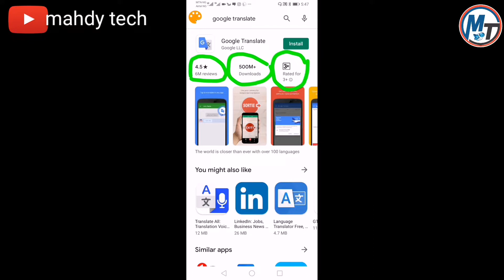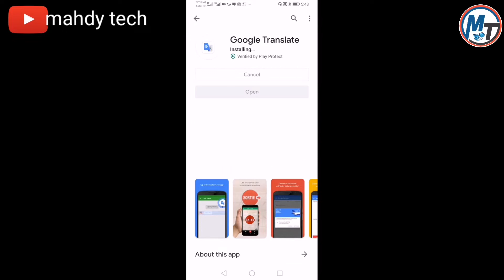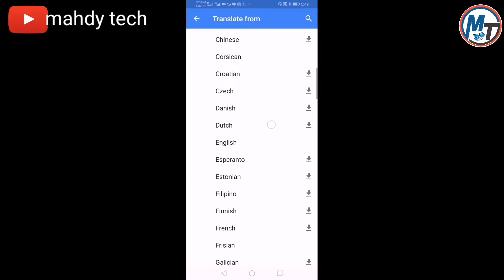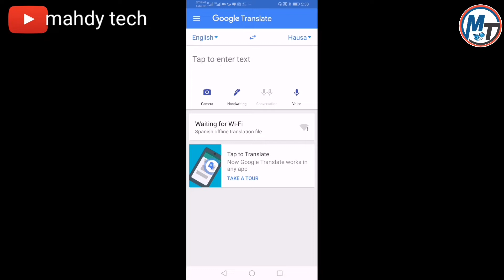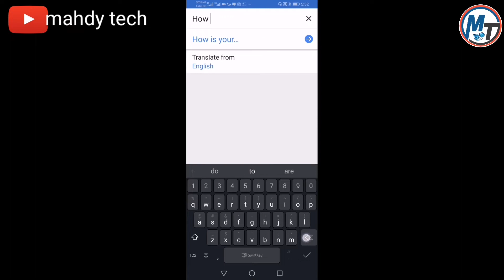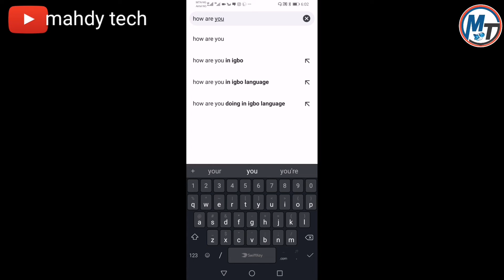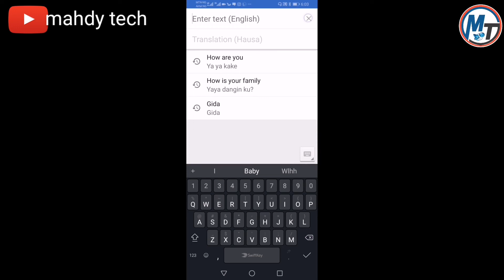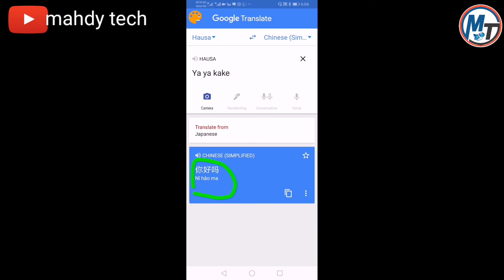Yadda Zaka Fahimci Kowane Yare a fadin Duniya